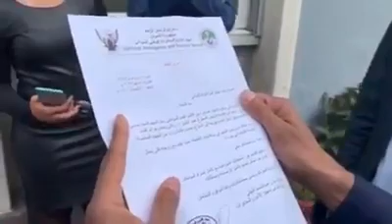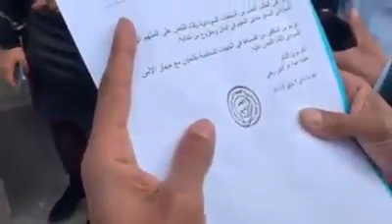Arrestation d'un ministre soudanais au Liban et saisi de ses biens mal-acquis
Arrestation de l'un des ministres soudanais du gouvernement par la police libanaise. l'arrestation a été filmée. l'arrogance  et les menaces de sa femme et les membres de sa famille ne semble pas perturber le officiers chargés de procéder à son arrestation.